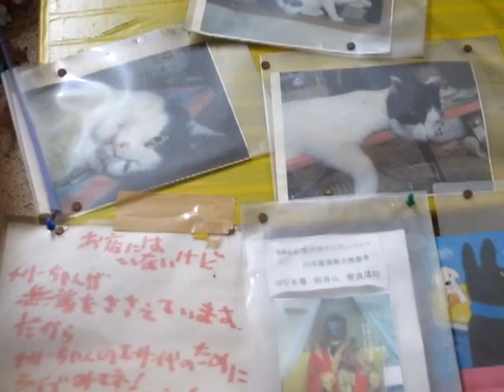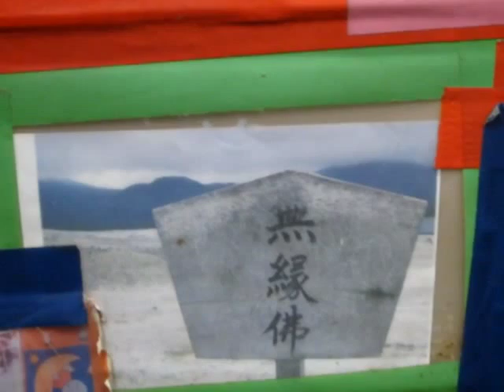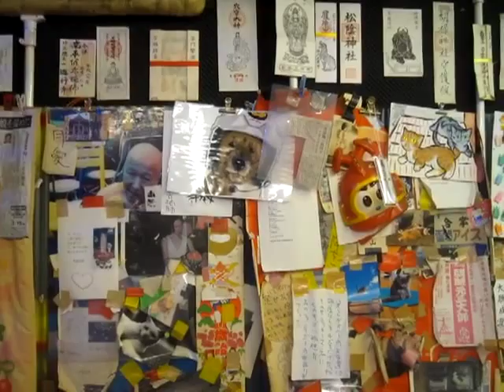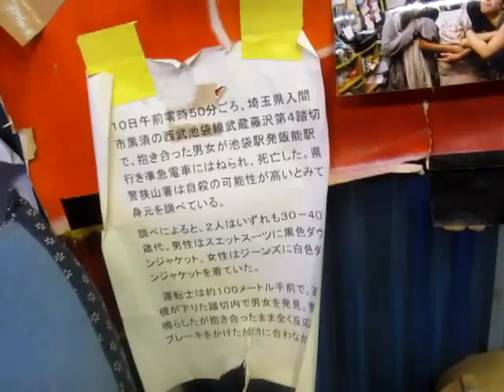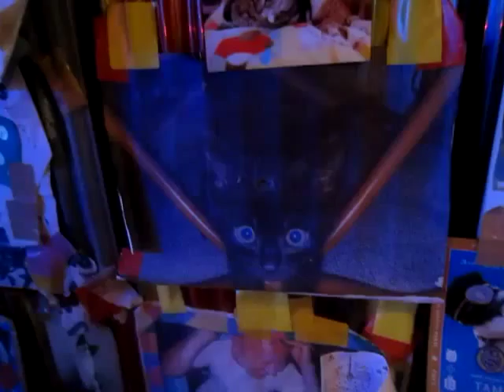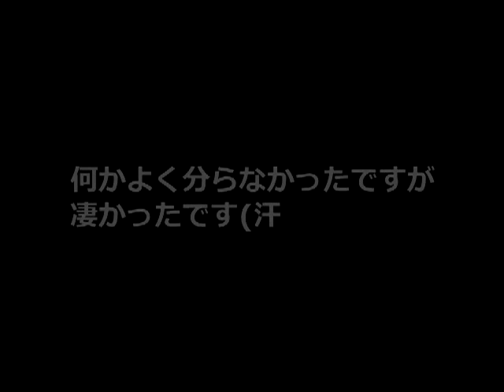【珍スポット】即身仏や猫の写真を貼ってる怪しいライヴハウス『無力無善寺』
東京都杉並区高円寺南３－６７－１
※企画によって開園時間が異なるがだいたい１８：３０～